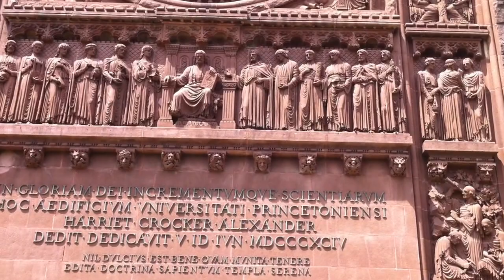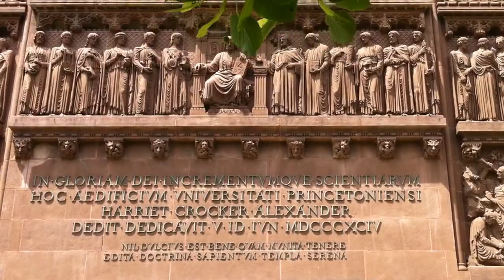কেমিকৌশল পরিচিতি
অনেকের ধারণা যে কেমিকৌশল (Chemical Engineering) হয়তো কেমিস্ট্রি বা রসায়নের কোনো একটি শাখা। আসলে কি তাই?  কেমিকৌশল সম্পর্কে জানতে আগ্রহী সবার জন্য অনলাইন এই কোর্সটি উন্মুক্ত। কোর্সটিকে এমনভাবে সাজানো হয়েছে যাতে সাধারণশিক্ষায় শিক্ষিত যে কোনো বাংলাভাষী মানুষ এতে অংশ নিতে এবং শিখতে পারেন। আশা করা যায়, কোর্সে অন্তর্ভুক্ত সবকিছুই সর্বসাধারণের বোধগম্য  হবে। ৬ সপ্তাহ জুড়ে চলা এই কোর্সে লেকচারের সাথে সাথে আরো থাকবে প্রতিষ্ঠিত কেমিকৌশলীদের সাক্ষাতকার। কেমিকৌশলীদের মুখ থেকেই আমরা শুনবো কেমিকৌশলের গল্প।  একজন কৃষক, গৃহিনী, ব্লগার, সাংবাদিক, শিক্ষক, ব্যবসায়ী, চাকুরিজীবি কিংবা একজন ছাত্র, আপনি যেই হোন না কেন- কেমিকৌশলের এই পরিচিতিমূলক কোর্সে আপনাকে স্বাগতম! এই কোর্সের প্রধান উদ্দেশ্য হচ্ছে অংশগ্রহনকারীদেরকে কেমিকৌশল এবং এর বিষয়বস্তু সম্পর্কে একটি সম্যক ধারণা দেয়া। কেমিকৌশল হচ্ছে প্রকৌশলবিদ্যার সেই শাখা যাতে পদার্থবিজ্ঞান, রসায়ন, গণিত এবং কখনো কখনো জীববিজ্ঞানের সম্মিলিত জ্ঞানকে কাজে লাগিয়ে কোনো কাঁচামালকে অর্থকরী শিল্পপণ্যে রূপান্তর করা হয়।